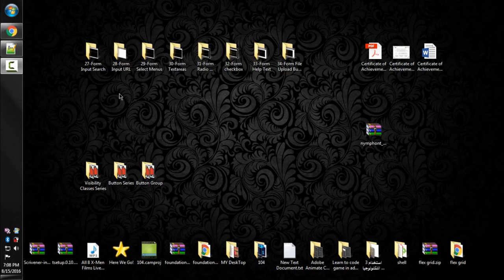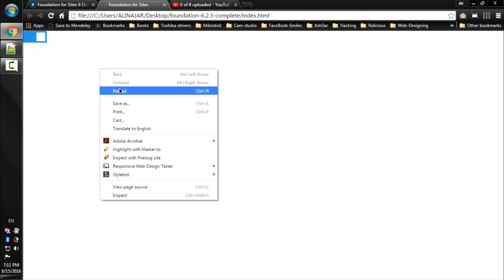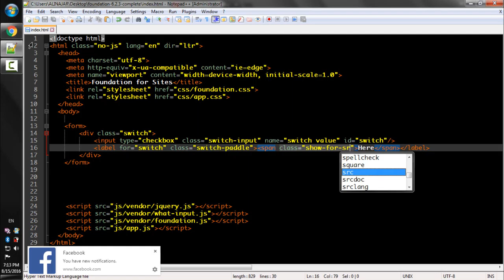Lecture Num 47 Switch Basics